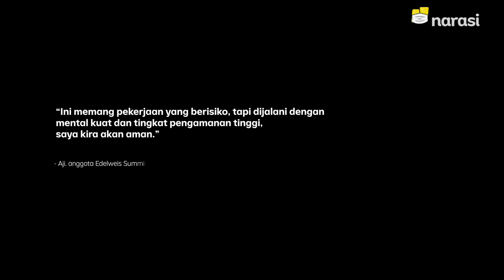Pekerja Rope Access -Sumbangsih Bagi Negara | Narasi People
“Ini memang pekerjaan yang berisiko, tapi dijalani dengan mental kuat dan tingkat pengamanan tinggi, saya kira akan aman.”

Karena Merah putih yang gagah berkibar tinggi itu tentu tidak terpasang dengan sendirinya.

Foto dan teks: Triawanda Tirta Aditya (@triawandaaditya)
Editor: Dwi Prasetya

(Narasi)